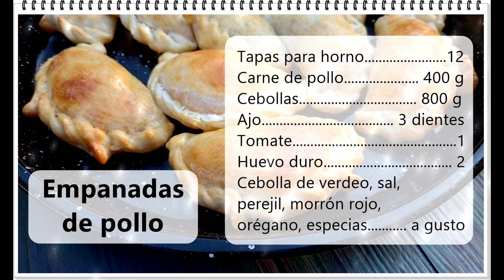Empanadas al horno JUGOSAS: cómo hacerlas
Tres rellenos diferentes para empanadas al horno, con los consejos para que salgan riquísimas. ¿Cómo hacer empanadas jugosas? ¿Cómo evitar que el queso se derrita afuera de la empanada?  En este video lo explicamos.
Están habilitados los subtítulos en varios idiomas. Usamos un traductor en línea, entonces disculpen si hay algún error involuntario en la traducción.
La receta y los créditos están en el video.
Capítulos del video:
0:00 Introducción
0:31 Empanadas de jamón y queso
1:40 Empanadas de pollo
2:51 Empanadas de carne
4:27 Horneado
5:07 Recetas
5:22 Créditos
5:32 Pantalla final
Gracias por la música a:
Dougie Wood – "Boo Boogie".
Cumbia Deli  – "Brisket Taco".